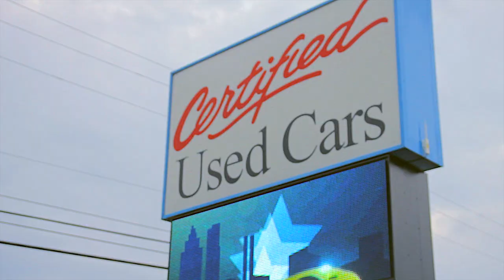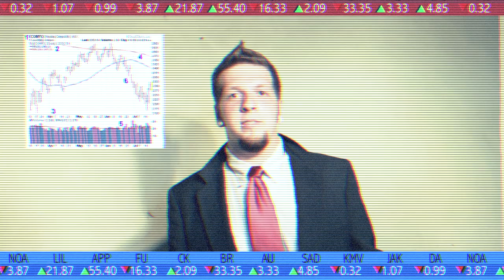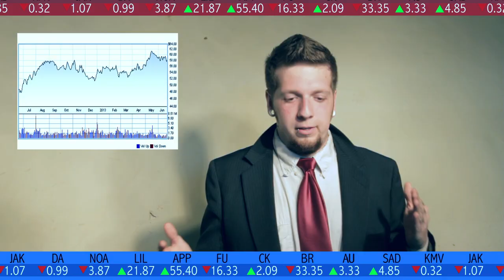Last In Line - Face To Face (Official Music Video)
Last In Line - Face To Face (Official Music Video) off their debut self titled album.

Directed by: John Komar (Kinarf Music Videos)